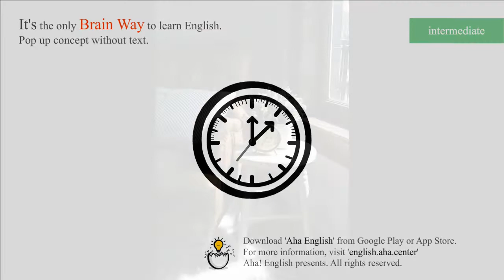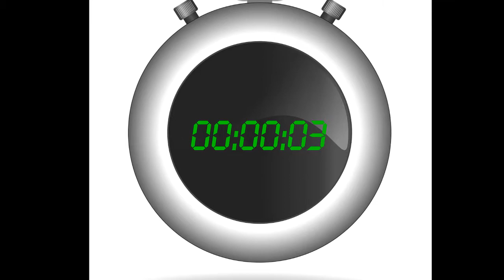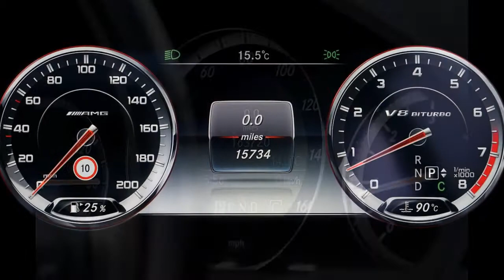clock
[NOUN]
A clock is an instrument, for example in a room or on the outside of a building, that shows what time of day it is.
He was conscious of a clock ticking

He also repairs clocks and watches

a digital clock.

[NOUN][oft n N]
A time clock in a factory or office is a device that is used to record the hours that people work. Each worker puts a special card into the device when they arrive and leave, and the times are recorded on the card.
Government workers were made to punch time clocks morning, noon and night.

[NOUN][usu sing, the N] In a car, the clock is the instrument that shows the speed of the car or the distance it has travelled.
The car had 160,000 miles on the clock

[VERB] To clock a particular time or speed in a race means to reach that time or speed.
Elliott clocked the fastest time this year for the 800 metres

[VERB][usu passive] If something or someone is clocked at a particular time or speed, their time or speed is measured at that level.
He has been clocked at 11 seconds for 100 metres

[Download]